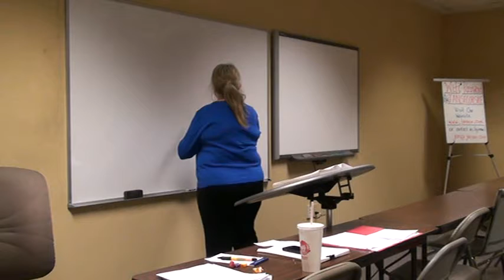Day 9 Chapter 10 Offer to Purchase Part 3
Chapter 10 - Review of Offer to Purchase contract  - Part 3